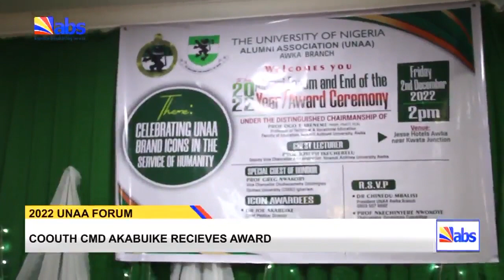COOUTH CMD Akabuike Recieves Award